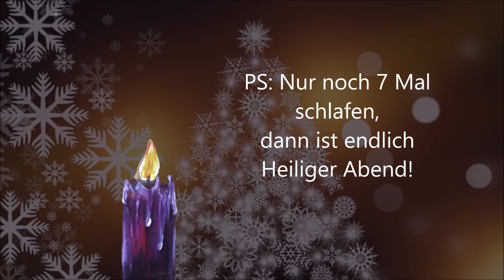Türchen Nummer 17 vom Weihnachtszwerg Adventkalender | Wichteltür | Briefe vom Weihnachtszwerg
Türchen Nummer 17
von unserem Weihnachtszwerg

Ein neues Buch vom Weihnachtszwerg ist da!

Zahlreiche Rezepte, Bastelideen, Traditionen und Rätsel sind Tag für Tag dabei - als Adventkalender.

Dazu gibt es auch ein Set, mit handgemachten Weihnachtszwerg und der Zwergentür!

Zum Buch